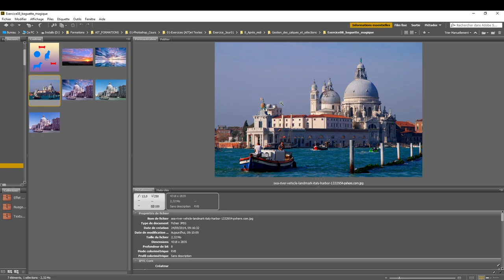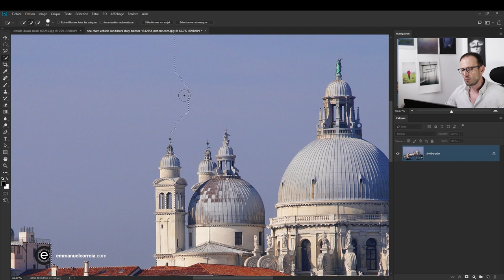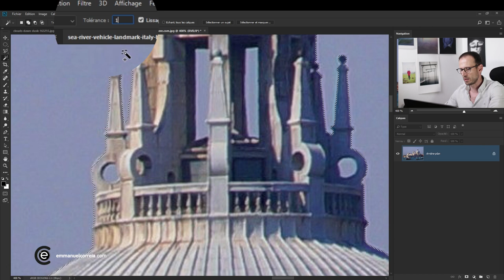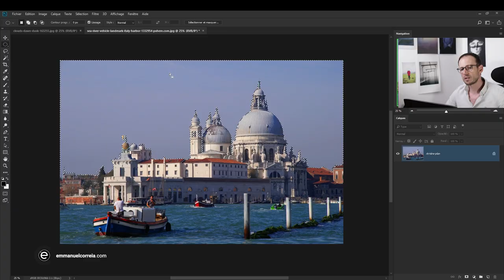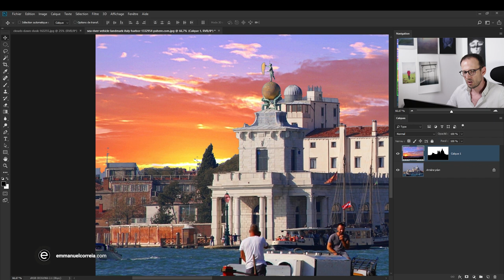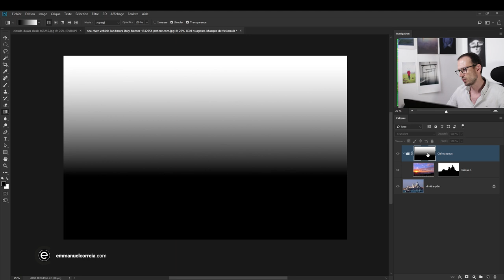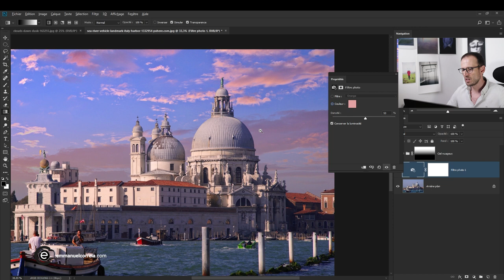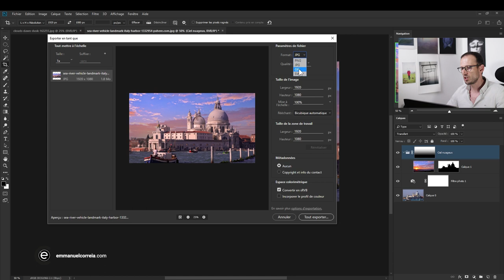Comment changer le ciel d'une photo dans Photoshop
Dans cette vidéo je vous montre comment changer un ciel dans une photo d'une manière non destructive. Cet exercice est une mise en application de tout ce qu'on a vu depuis le début des cours Photoshop Initiation.